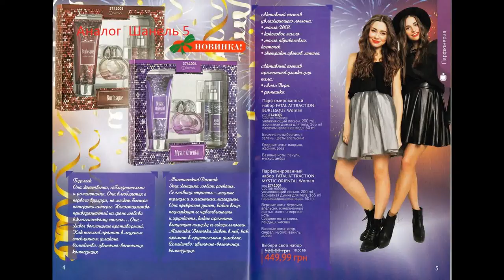Ароматы Unice это аналоги известных брендов